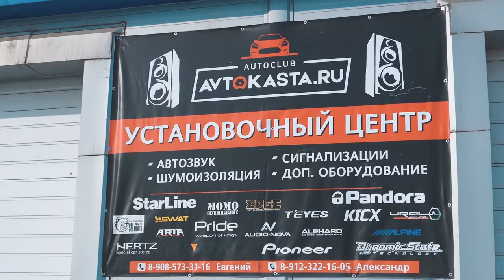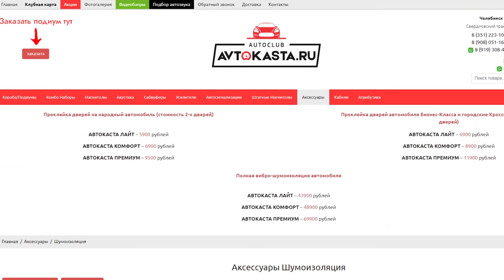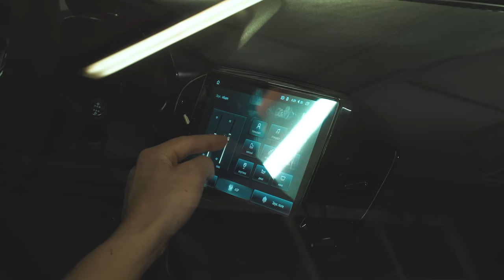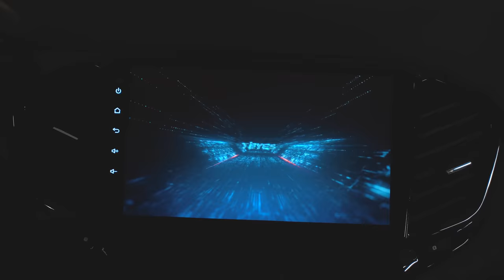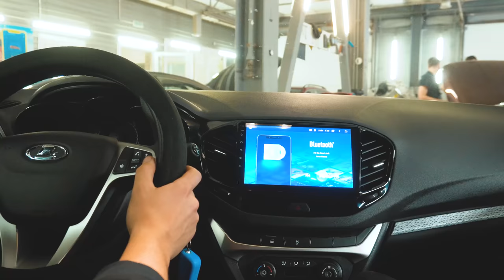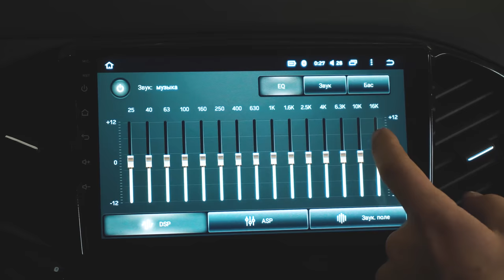Lada Vesta на установке автозвука! Проект сделан за 30 часов!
Дорогие друзья мы стараемся и ставим для себя новые цели и задачи! Новое видео на канале о нашем РЕКОРДЕ по установке и полной шумоизоляции в нашем сервисе Автокаста!

Бесплатный подбор музыки. Переходи по ссылке и мы подберем тебе крутую систему на твой автомобиль совершенно бесплатно:

🔈Автозвук
Avtokasta.ru ®